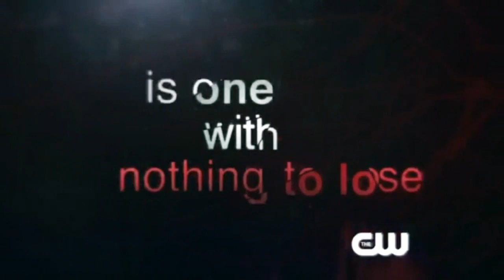The Vampire Diaries 3x10-11 promo hosszabb lassítása magyar felirattal